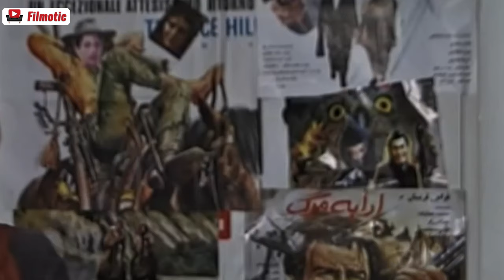سریال آژانس دوستی - قسمت 9 | Serial Azhanse Doosti - Part 9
در یک آژانس مسافربری، راننده‌ها و مسافران، ماجراهایی می‌آفرینند. آژانس دوستی، نشانگر شادی و غم، خوشی و ناخوشی رانندگان و مسافرانی است که هر کدام، در گیر و دار زندگی، بازیگر نقش اصلی زندگیشان هستند...
بازیگران:
اسماعیل داورفر، حسین پناهی، فردوس کاویانی، اصغر همت، حمید لولایی، سحر جعفری جوزانی، پژمان بازغی و …...

کارگردان: احمد رمضان‌زاده
نویسنده: حمید جبلی، عبدالله اسفندیاری، فتح‌الله جعفری جوزانی
تهیه کننده: فتح‌الله جعفری جوزانی

سال پخش: 1377
ژانر: اجتماعی
In a friendship agency, drivers and passengers create adventures. It shows the happiness and sadness, joy and unhappiness of drivers and passengers, each of whom, in the midst of life, plays the main role in their lives...
Serial Azhanse Doosti - Part 9

Cast:
Esmaeil Davarfar, Hossein Panahi, Ferdous Kaviani, Asghar Hemmat, Hamid Lolaei, Sahar Jafari Jozani, Pejman Bazeghi and...

Director: Ahmad Ramezanzadeh
Author: Hamid Jebeli, Abdollah Esfandiari, Fathollah Jafari Jozani
Producer: Fathollah Jafari Jozani

Release: 1998
Genre: Social